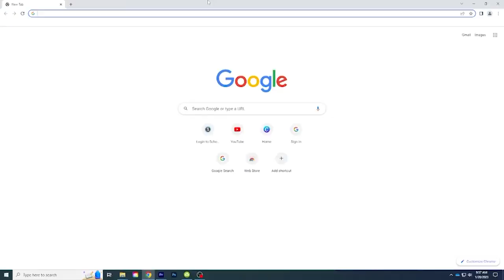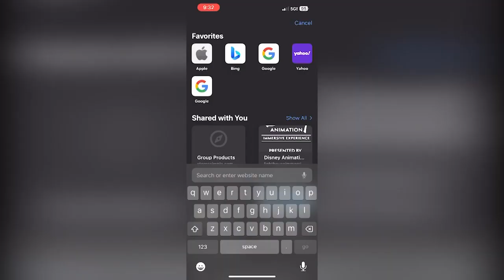Brownsburg High School TV News - Friday, January 27th, 2023